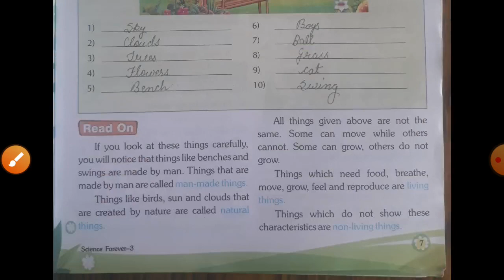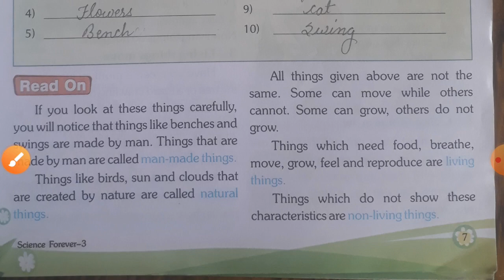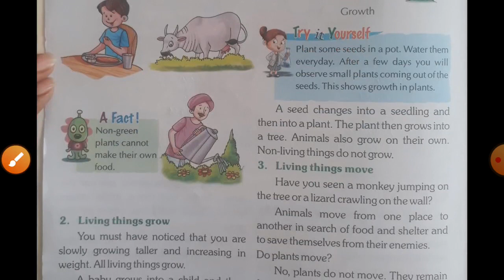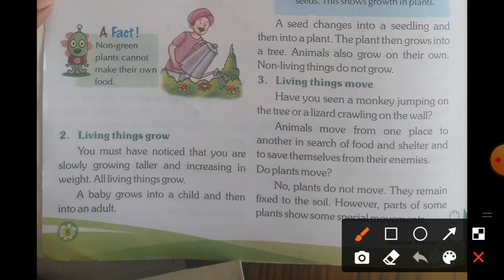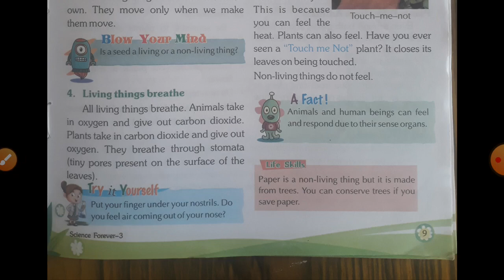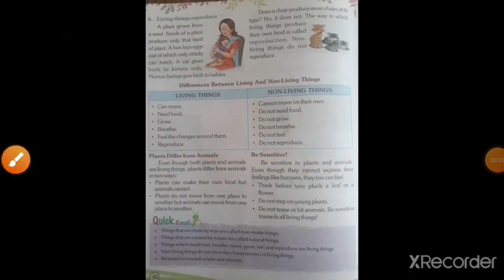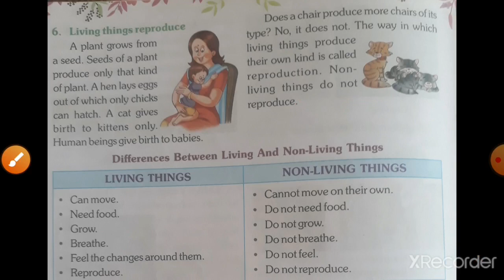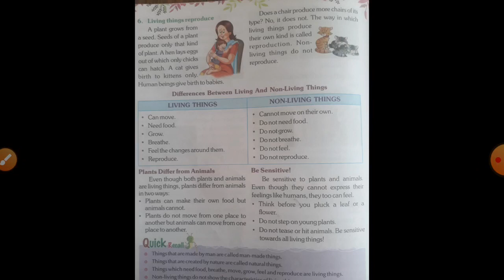Class-III Science lesson-1 Explanation